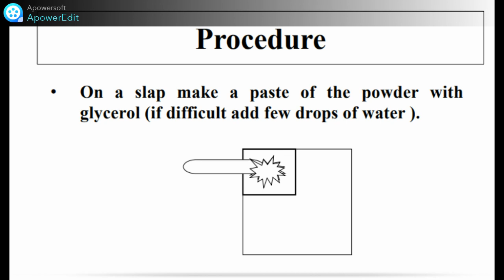All Purpose Mask